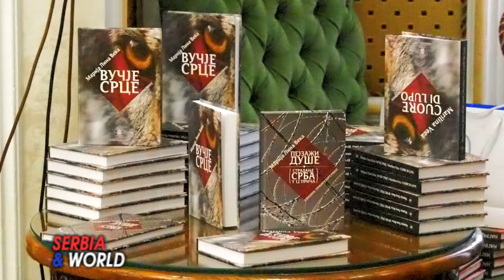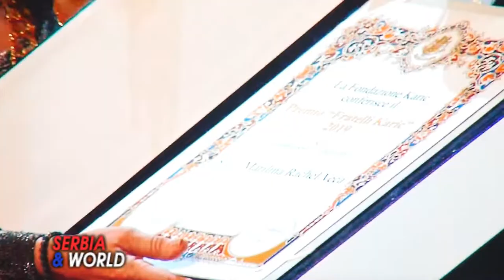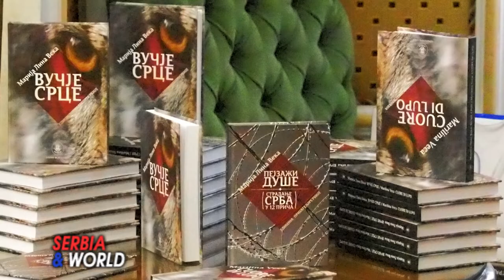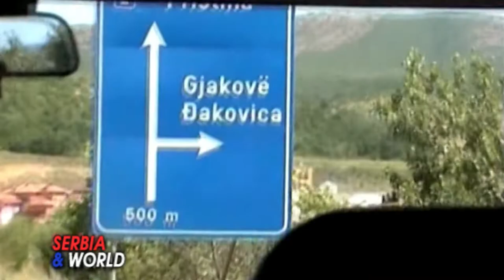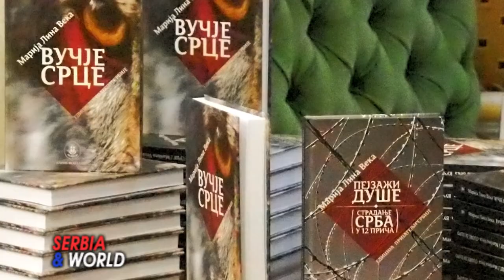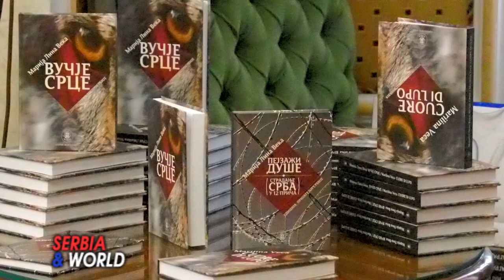Srpska stradanja na Kosovu i Metohiji.